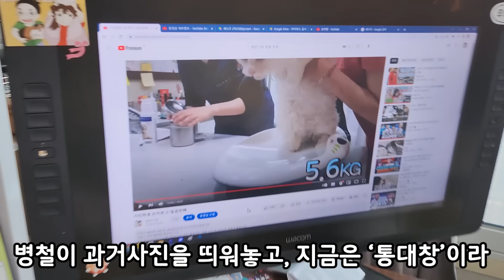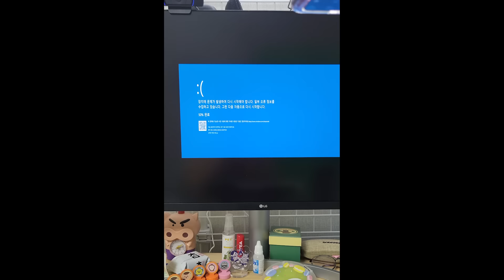🎀🎁평온한 예랑가랑 하우스의 일상🌷🍹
행복해요!